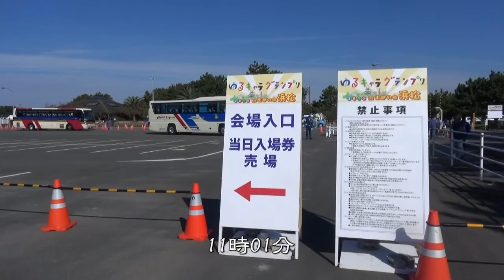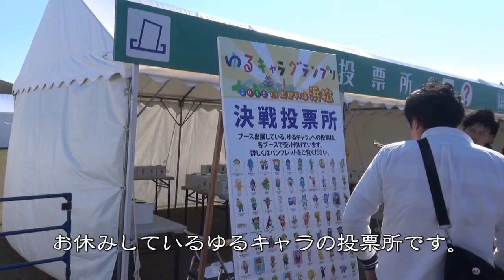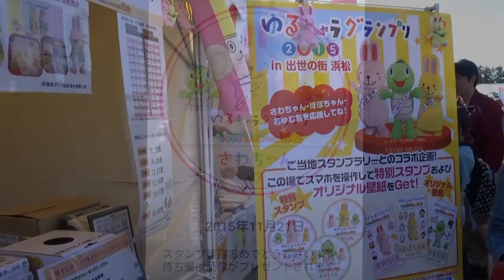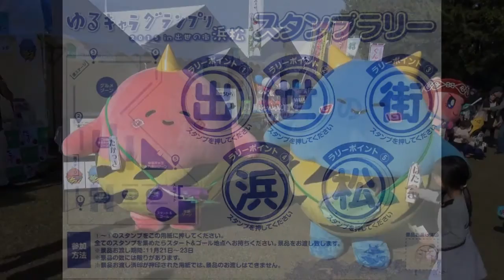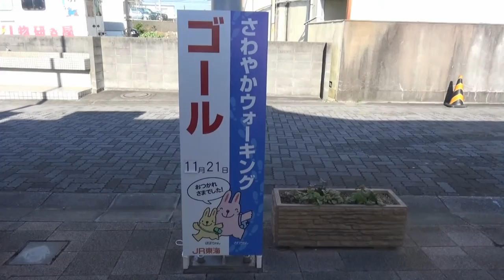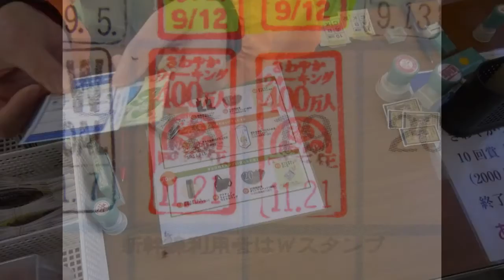JR東海｢さわやかウォーキング｣ 舞阪駅(2/2) 2015/11/21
2015年11月21日(土)、JR東海｢さわやかウォーキング｣【～家康公顕彰400年～ 家康公ゆかりの中村家住宅と渚園｢ゆるキャラグランプリ2015 1n 出世の街浜松】に参加しました。

スタート駅：静岡県･東海道線舞阪駅
受付場所：JR舞阪駅
スタート受付時間：８：３０～１１：００
コース距離：約11km
所要時間：約2時間50分
ゴール受付時間：１１：００～１５：３０
コース：スタート･舞阪駅(北口)→外国人学習支援センター→中村家住宅→息神社→雄踏大橋→浜名湖ガーデンパーク→渚園(グランプリ会場)→浜名湖体験学習施設ウォット→ゴール･弁天島海浜公園→弁天島駅

〈参加データ〉
スタート：JR舞阪駅(北口)  8時56分
ゴール ：弁天島海浜公園 13時54分
参加時間：4時間58分

後編は、渚園･ゆるキャラグランプリ会場からゴールまでの映像です。
ゆるキャラグランプリを訪れたのは初めて。各企業や自治体等の多くのゆるキャラたちがエントリーしていました。
入場者には1枚の投票用紙が配られますが、住んでいるところからはエントリーしていなかったので、隣の町のゆるキャラに投票しました。

｢さわやかウォーキング 2015年9月～12月｣(JR東海発行パンフレット)
｢ゆるキャラグランプリ2015 in 出世の街浜松｣(入場者配付用パンフレット)

prev　JR東海｢さわやかウォーキング｣　舞阪駅(1/2)　2015/11/21